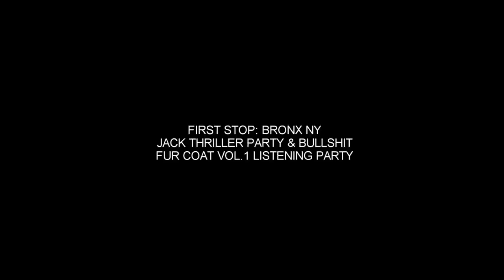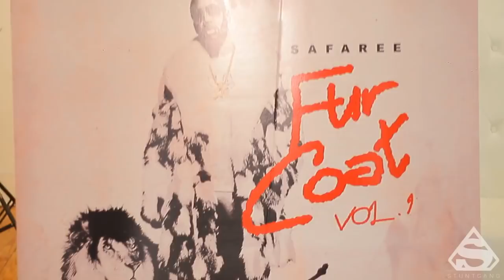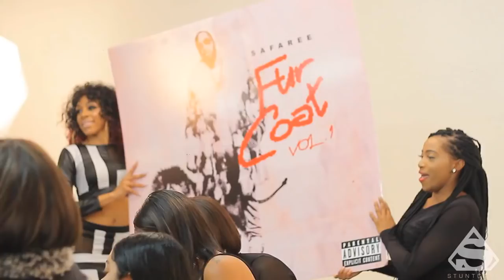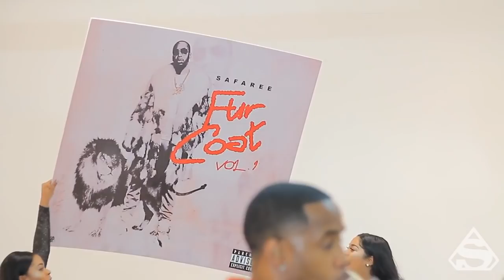A Day With Safaree Part one Fur Coat Vol1 Release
Sapremefilms Catches up with LHHNY Star/rapper Safaree On The Day He Releases His Highly Anticipated Mixtape "Fur Coat Vol.1" Safaree's First Stop Is The Bronx Ny For Jack Thriller's Party And Bullshit Listening Party For "Fur Coat Vol.1"